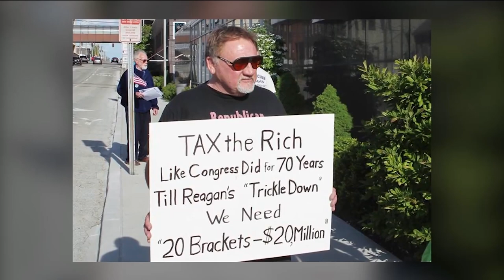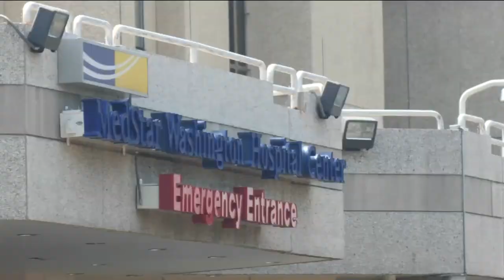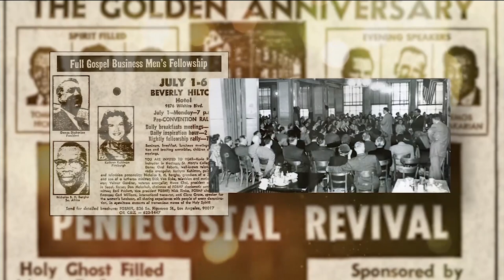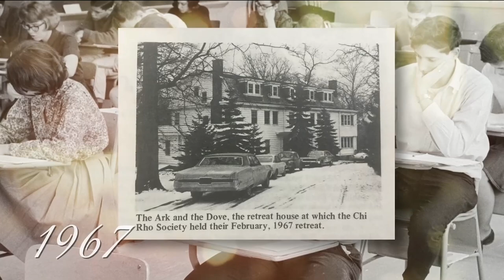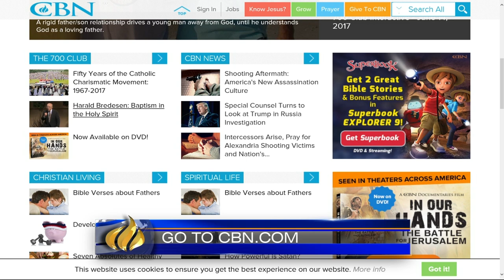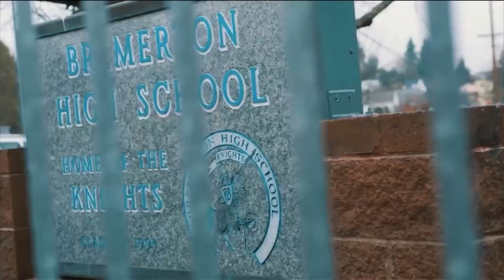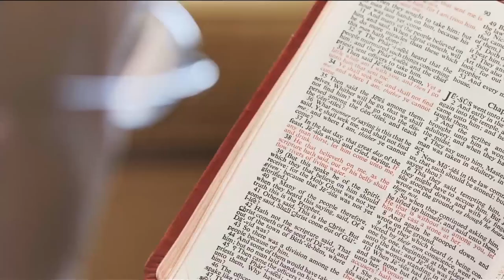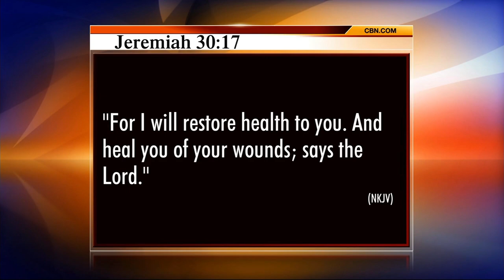The 700 Club - June 15, 2017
From a college campus to 240 countries around the world. Watch the Holy Spirit move through the Catholic church. Plus, you’ve seen her on “America’s News Headquarters.” Learn more about Fox News anchor Melissa Francis.